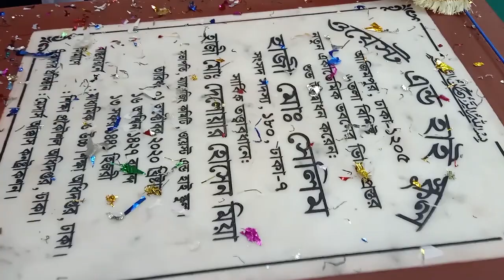WEST END HIGH SCHOOL LALBAG DHAKA || 6তলা বিশিষ্ট নতুন ভবনের ভিত্তি প্রস্তুর শুভ উদ্বোধন।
6তলা বিশিষ্ট নতুন ভবনের ভিত্তি প্রস্তুর শুভ উদ্বোধন।
WEST END HIGH SCHOOL LALBAG DHAKA

newbulding,wehteachbangla,ipl,ipllivemacth,
WEST END HIGH SCHOOL LALBAG,